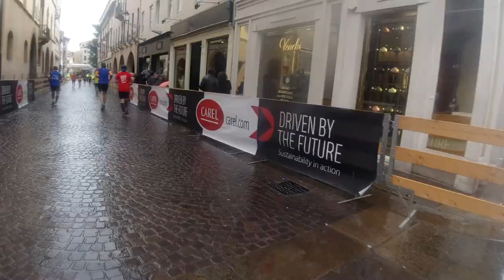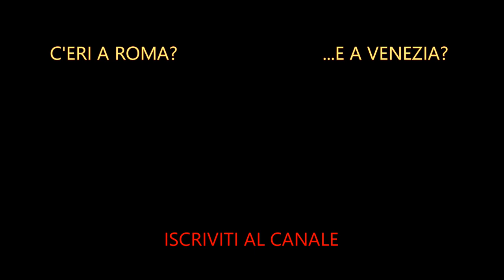Con la pioggia e con il sole: splendidamente Padova Marathon | vlog in maratona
PASSA SUL CANALE DI LUCA! si parla di trail, di natura, di topa (inteso come castori, scoiattoli, ecc) e ci sono un sacco di belle recensioni, ecco il

Tornando a ni... Se è vero che il miglior metodo per visitare una città è correrla, la mia esperienza della Padova Marathon è da incorniciare. Non ero mai stato a Padova, nè ho mai avuto la possibilità di sporgermi verso i colli euganei, di correre nella bellissima Abano Terme, insomma, anche con il meteo avverso mi sono goduto questa fantastica avventura lunga 42195m. Ho solo il rimpianto di non essere partito dall'interno dello stadio, come nelle precedenti edizioni, per me che sono un '82 lo stadio del Padova in serie A è qualcosa da nostalgia pura.
Complimenti per l'organizzazione e la cura dei dettagli, sarebbe bello che mi aiutaste a far arrivare questo vlog ai pacers delle 4h30 con cui ho condiviso buona parte di gara.
Ho racchiuso tutte le emozioni della mia nona Regina in 5 minuti con la speranza di farvi vivere dai miei occhi quello che per me rappresenta una manifestazione del genere: gioia, divertimento, condivisione e tanta voglia di fare sport.

42195 volte GRAZIE PADOVA.